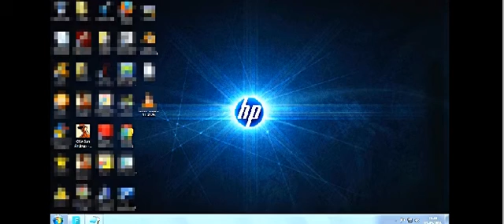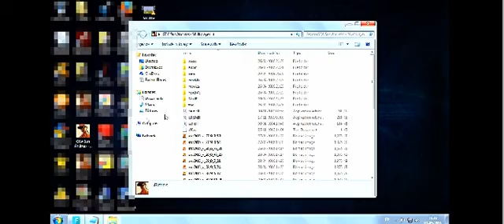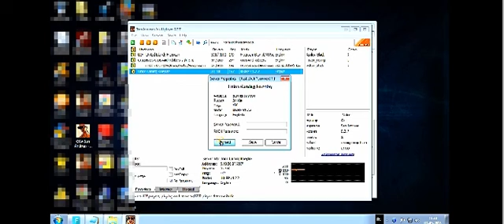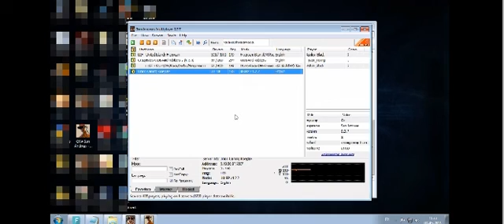GTA SAN ANDREAS HOW TO USE SAMP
TUTORIAL TO USE SAMP